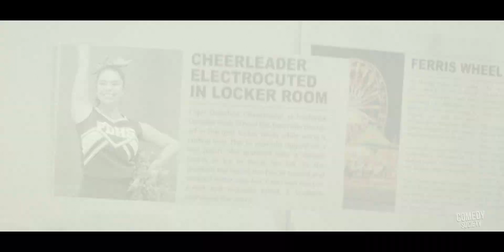Darby And The Dead Clip - My Buddy Mel (2022) | Comedy Society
Watch the official "My Buddy Mel" clip from Darby and the Dead! Streaming on Hulu now.

After Darby Harper suffered a near-death experience as a child, she gained the ability to see ghosts. To combat the existential boredom of high school, she runs a side business counseling local spirits in her spare time. When an unexpected occurrence happens between Darby and Capri, the most popular girl at her high school, Darby reluctantly agrees to help her and in the process learns how to fit in with the living world again.